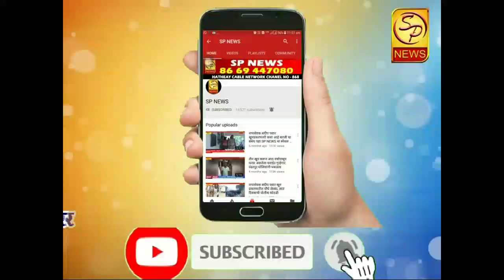पंढरपूर नगरपरिषदेचे माजी नगरसेवक सचिन डांगे यांचे दुःखद निधन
SpNews SachinDange पंढरपूर नगरपरिषदेचे माजी नगरसेवक सचिन डांगे यांचे दुःखद निधन